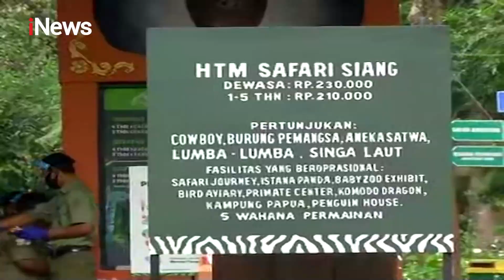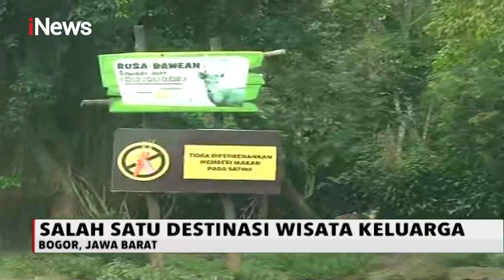Akhir Pekan di Tengah Pandemi, Taman Safari Ramai Dikunjungi Wisatawan - iNews Malam 04/07